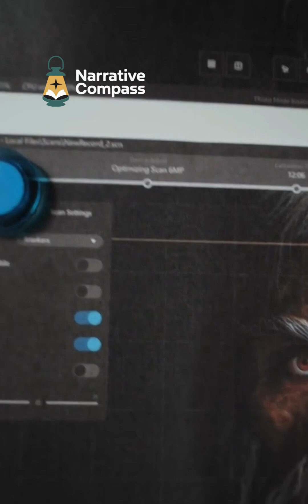The Secret History of Human Sleep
What if waking up at night isn’t a problem — but a survival echo? In this episode of Narrative Compass we explore primitive slumber and the idea of biphasic sleep: early humans likely slept in two phases with a quiet waking period in the middle for watch, chores, or storytelling. Archaeology suggests communal sleeping spots where groups took turns staying alert — a practical strategy long before blackout curtains or mattresses. If you lie awake tonight, remember it could be an ancient rhythm. Chapters and sources in the full description.